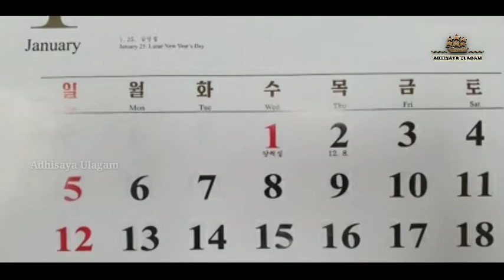Top 10 Weird rules in North Korea | AJ Talks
Crazy Rules in North Korea | தெறிக்க விடும் Kim Jong Un | Adhisaya Ulagam

In this video we are going to see about Craziest tules follwed in north korea.

1. The North Korean calendar is based on its founder's date of birth

2. North korea has only 3 TV channels

3. Power cut every night

4. Elections with only one candidate to choose from

5. Parents have to provide desks & chairs for their kids

6. The 3-generation punishment rule

7. North Koreans can visit only 28 websites

8. They've preserved the dead body of Kim Jong-Il

9. Blue jeans are banned in the country

10. Only 28 hairstyles for men

11. Government controls who lives in the capital

12. North Korea spends huge money on military